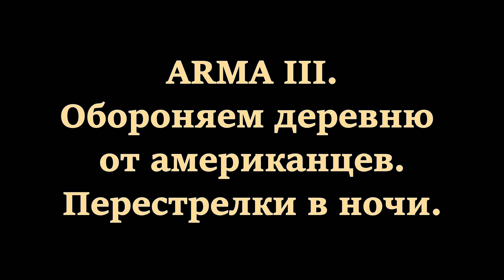ARMA 3. Обороняем деревню от американцев. Перестрелки в ночи.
Интересный момент ночного боя за деревню на мясном сервере FT-2.
Моя группа в VK по компьютерным играм (анонсы стримов там на стене)
Я РЕКОМЕНДУЮ

МУЗЫКА
1 Wilbert Roget, II - Sever the Lifeline
2 Wilbert Roget, II - Birds of Prey
3 Wilbert Roget, II - Untoten Requiem